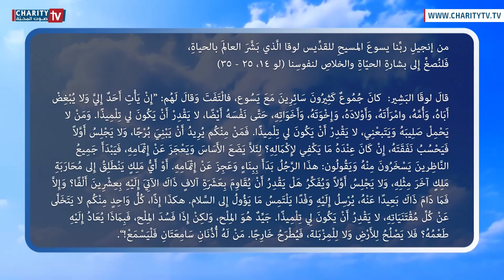.ينبوع الحياة - شرح إنجيل الجمعة من الأسبوع الثالث عشر لزمن العنصرة مع الأب إدوار حنّا م.ل